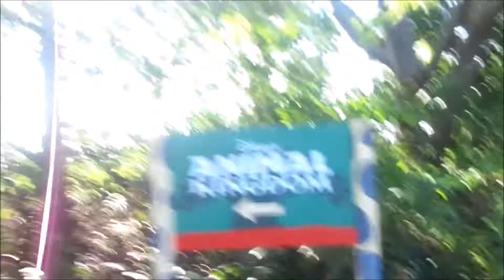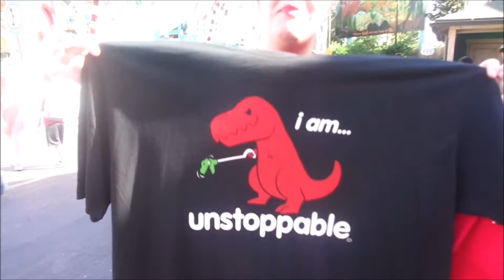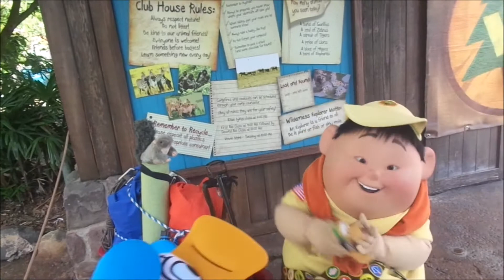Disney World Animal Kingdom Family Vlog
Day 2 of our family Vlog. We went to the animal kingdom.